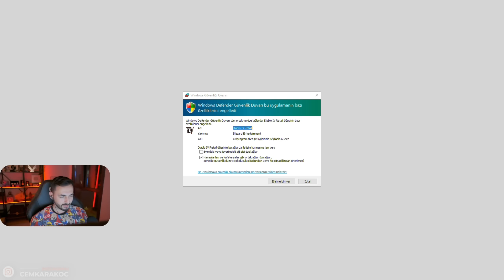KAMERALI - CEHENNEMİN KAPILARINI AÇIYORUM! [ROGUE - DIABLO 4]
🎥 Sevebileceğiniz diğer PUBG videoları;

🎮 Kanaldaki diğer oyunlar oynatma listeleri;